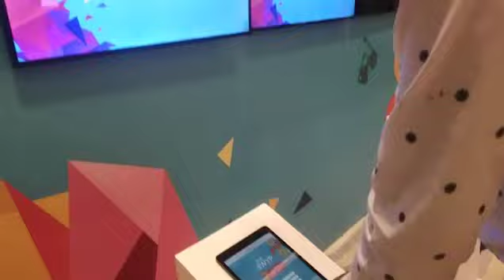Guess the Logo with TechXP: Interactive Quiz Game Challenge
🎉 Get ready for some fun with TechXP's new interactive quiz game - Guess the Logo! 🎉

Join us as we dive into the exciting world of brand logos. Test your knowledge and see if you can identify the logos of some of the most popular brands. Whether you're a logo enthusiast or just looking for a fun way to pass the time, this game is perfect for everyone.

🔹 Key Features:
- Challenging and fun logo quizzes
- Multiple levels with increasing difficulty
- Compete with friends and family
- Learn interesting facts about each brand